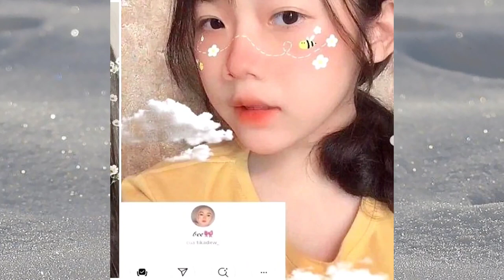Share những filter instagram đẹp sỉu, mới nhất tháng 8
Đăng kí và Like để mình có động lực đăng nhìu clip hơn nha :)
- Mình bận quá nên hk rep đc hết cmt nên mn thông cảm ạ hjhj
- Cảm ơn mn đã ghé qua
- Do Not Reup